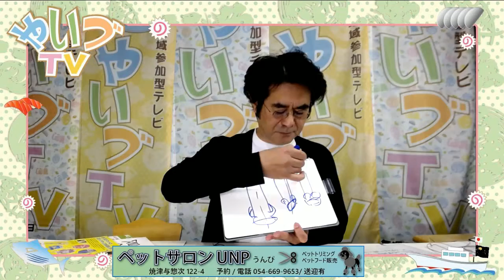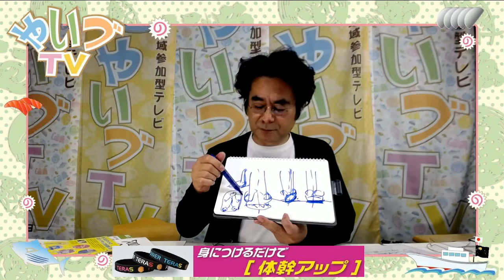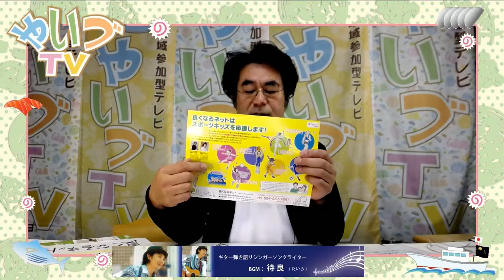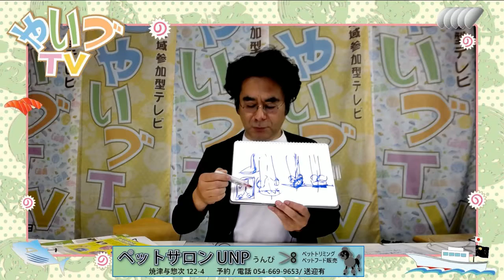良くなるネットの秘密 その2